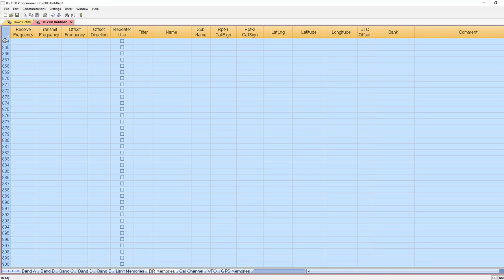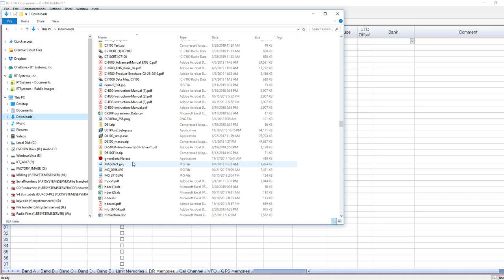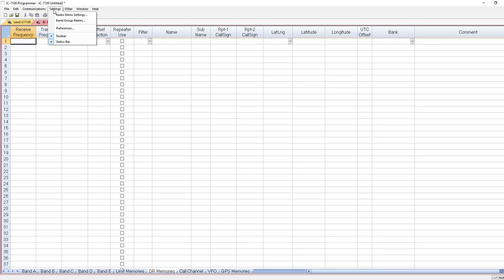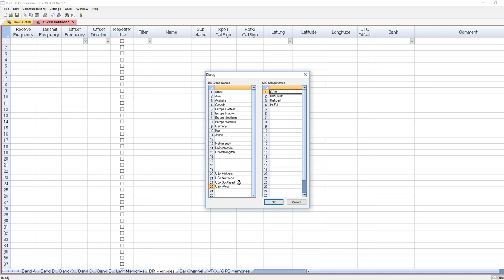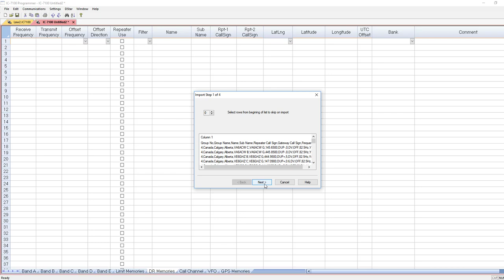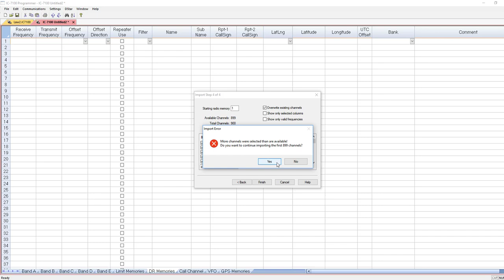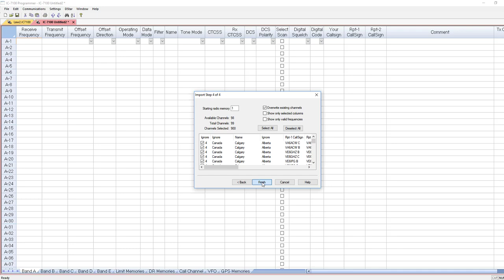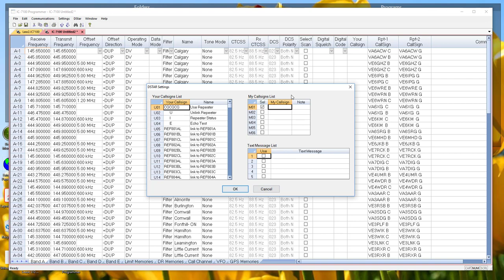DR Memories Import with RT Systems WCS-7100 programmer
Importing a list to the DR memories of the IC-7100 radio.
Getting the file ready for the data to come just as you would get the radio ready... it's just easier to do here.